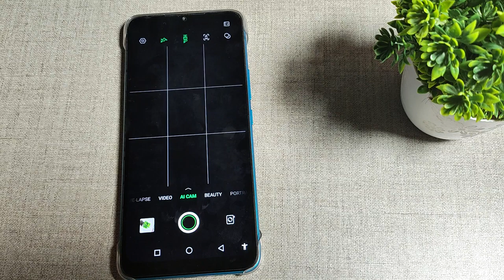camera setting infinix smart 6 Hd plus , How to remove camera grid line in infinix smart 6 HD plus